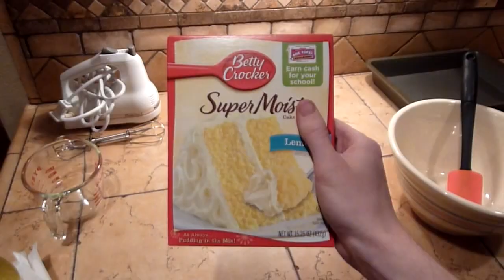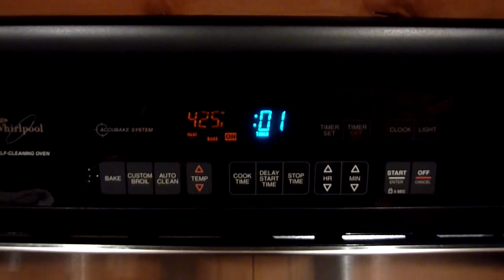Husband vs. Wife: Dessert Bake-off edition: Europe Final Countdown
Stephen and Angelina go head to head to determine who has superior baking skills to the classic 80's sounds of Europe's Final Countdown

NO PETS WERE HARMED IN THE FILMING OF THIS COMPETITION.